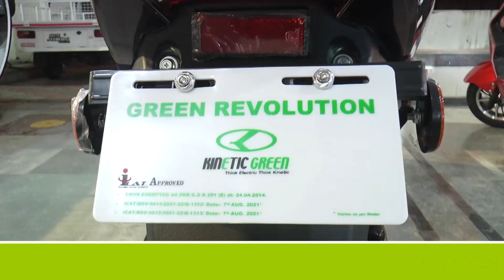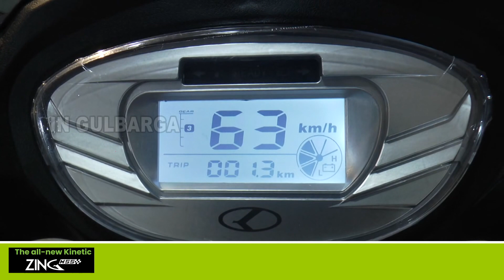The district level Pratibha Purasak and Annual General Meeting will be held on December 12